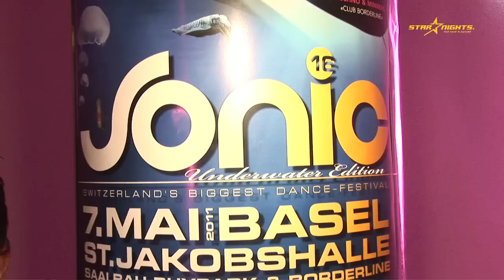Shake it is Back mit DJ Antoine - Movie 3 von 3 HD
19. Februar 2011 im Saalbau Rheinpark - Songindex: 1. Dj Tiesto,  Sean Kingston, Three 6 Mafia - Feel it; 2. DJ Antoine and Manu L - This Time; 3. Duck Sauce - Barbara Streisand; 4. Andrew Spencer & Daniel Slam - No Soul